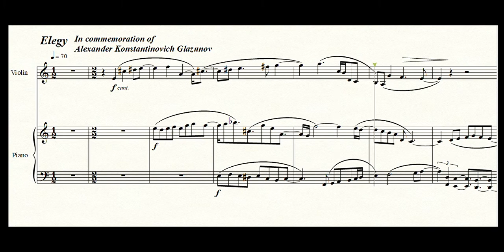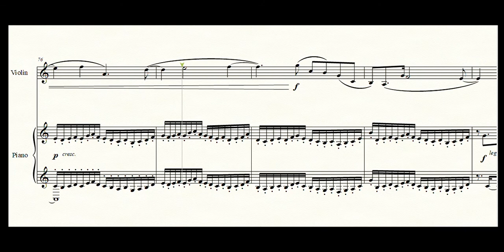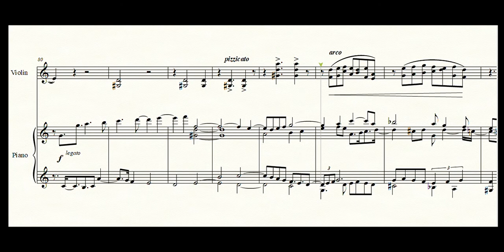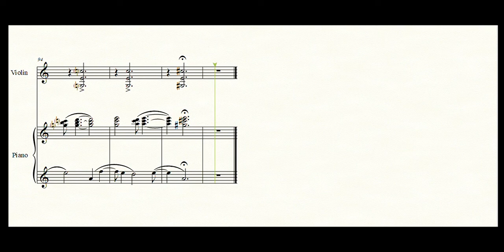Elegy- in commemoration of Alexander Konstantinovich Glazunov, by Alekos Maniatis